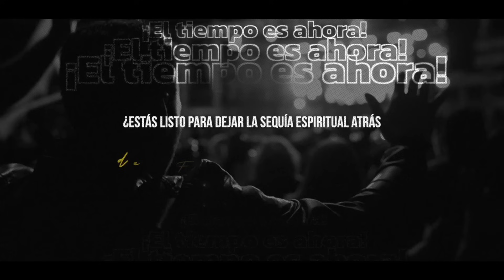Nueva Serie | ¿Cómo caminar en el poder del Espíritu Santo?